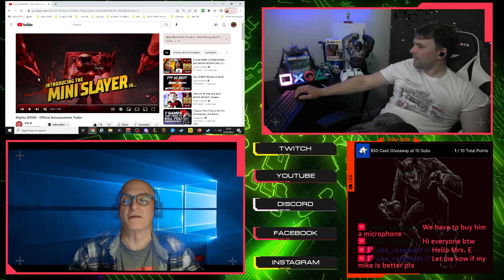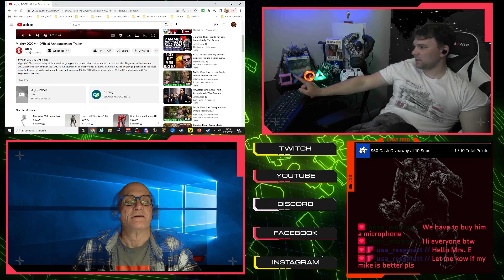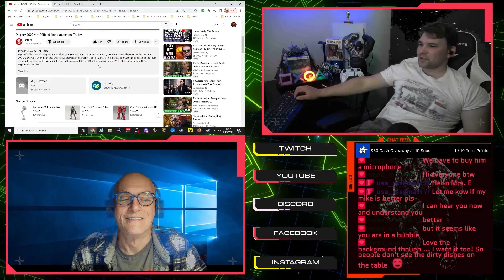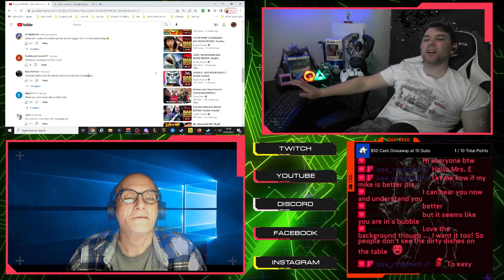Trailer Reaction: Mighty DOOM Official Announcement Trailer